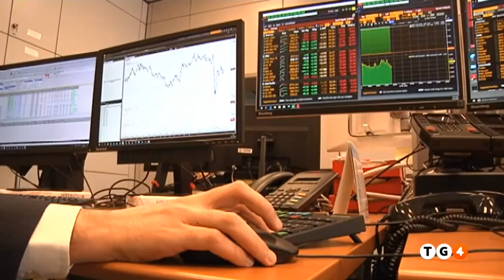Pietro Calì - TG4 26.02.2022. Fronte Russo: Swift, la vera arma occidentale per spaventare Putin.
L'esclusione dallo SWIFT è l'arma che l'Occidente ha paura di usare, può paralizzare Mosca, ma con uno shock sull'export di energia.
E' una delle opzioni a disposizione dell'Occidente se volesse andare alla guerra finanziaria con Putin.